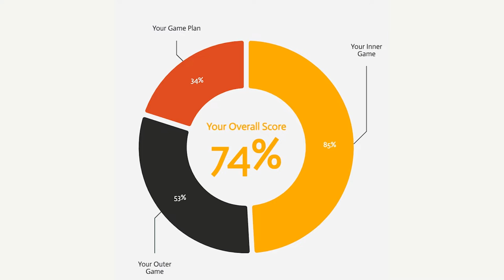Entrepreneurial Success Mindset an Interview with Jamie Lewis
Welcome back to Season 2 of the EnSpirit Podcast.

In this episode, we have an intriguing interview with Jamie Lewis.

Jamie is the Managing Director of the Affinity Group, primarily dealing with mortgages.

He talks about the comparisons between the 2008 financial crisis and the current global pandemic; the entrepreneurial lessons he's learned along the way from setting up shop in a broom cupboard to now employing over 30 people; and why having a drive to succeed, wherever it comes from, will always stand you in good stead.

Thank you for listening and for all of your support.